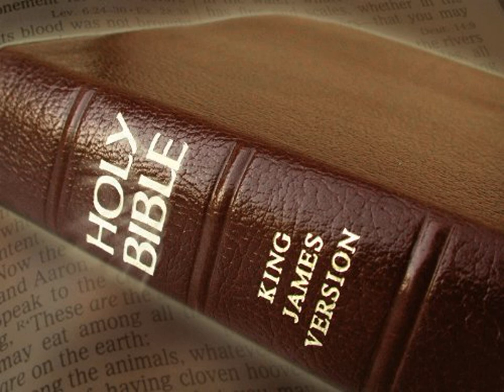King James Version Bible Audiobook Book of Isaiah Chapter 27